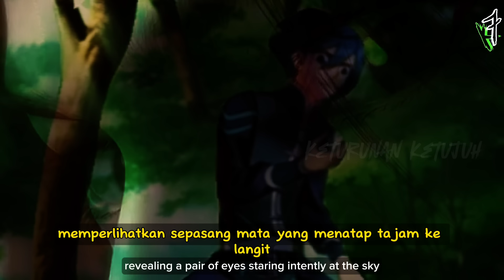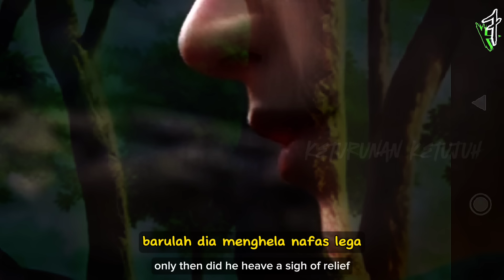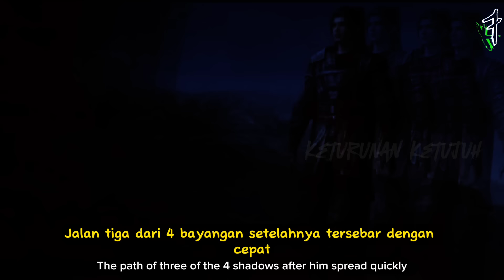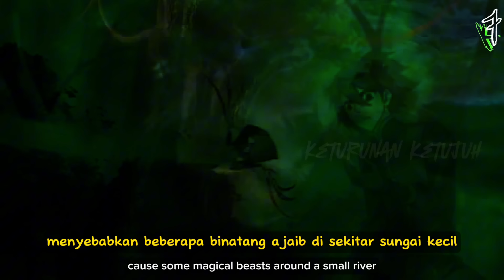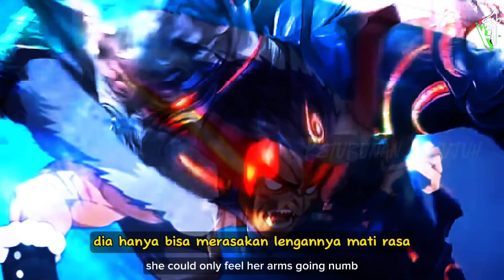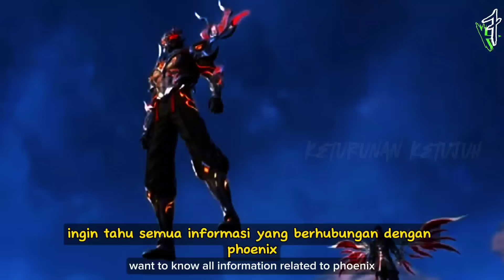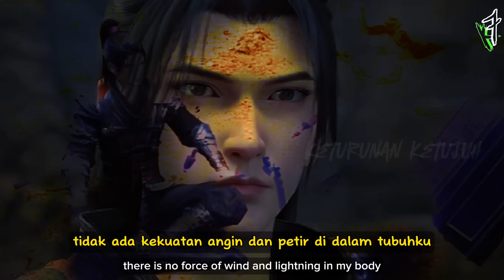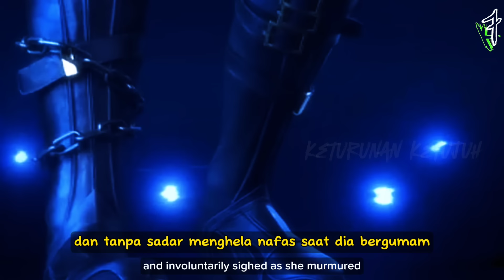btth season 5 episode 97 part 2. avatar tubuh tiga ribu ilusi petir xiao yan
"Penempaan avatar ini memang sulit.  membutuhkan setidaknya dua bulan sebelum bisa mencapai tingkat menengah. Xiao yan  tidak tahu kapan itu akan mencapai penguasaan penuh.  "

Xiao Yan berdiri dari tanah dan tanpa sadar menghela nafas saat dia bergumam.

Setelah itu, dia mengangkat kakinya dan berjalan ke arah utara hutan.

"Pegunungan Mata Surga kemungkinan sudah di penuhi dengan orang-orang. apakah bisa merebut salah satu dari sepuluh tempat?. "btth